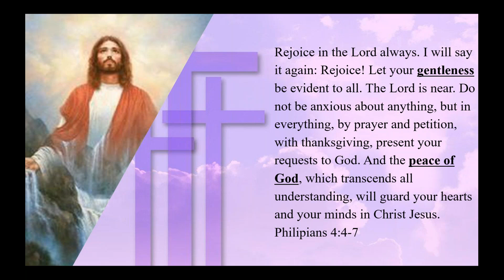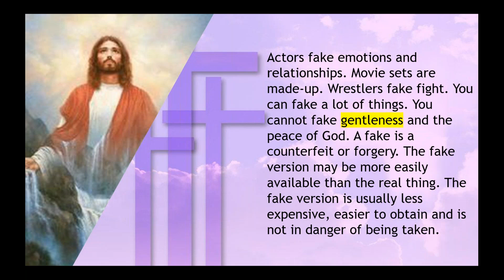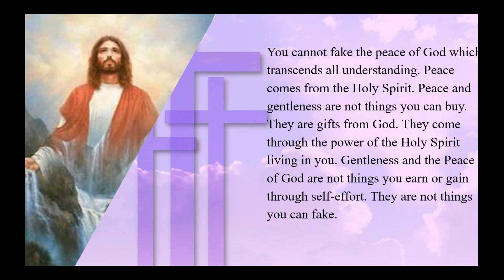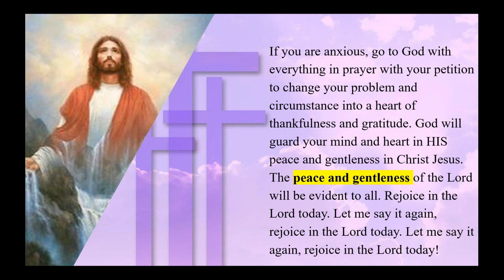Kingdom Living in Gentleness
Rejoice in the Lord always. I will say it again: Rejoice! Let your gentleness be evident to all. The Lord is near. Do not be anxious about anything, but in everything, by prayer and petition, with thanksgiving, present your requests to God. And the peace of God, which transcends all understanding, will guard your hearts and your minds in Christ Jesus. Philipians 4:4-7